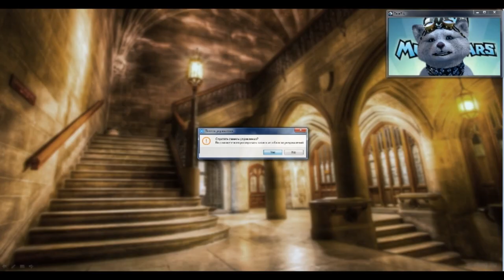Подробный разбор "Башня Смерти" - Инвентарь, Награды, Тактика